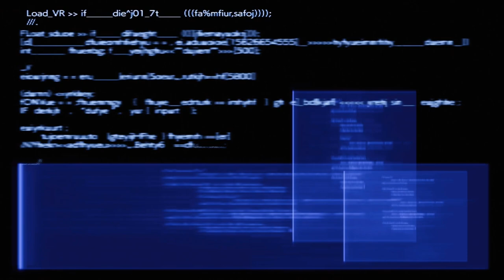Let's Play FINAL FANTASY VII REBIRTH [Blind] - Part 26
Most of this part is easy going, just clearing all of the Nibelheim stuff... and then we try to take on Odin